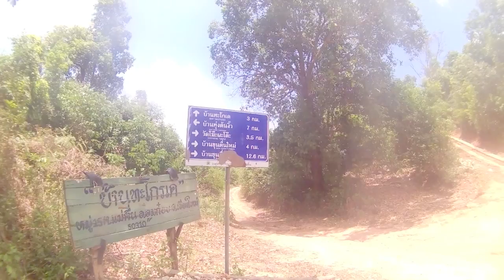ตาก 01/09 6-7พค60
แม่ตื่น-ตาก-ดอยเปเปอร์-ห้วยน้ำขาว
เชียงใหม่-อมก๋อย-ตาก
ดอยสอยมาลัย นาอีเปย
เริ่มเดินทาง วันที่ 6 - 7 พ.ค. 60